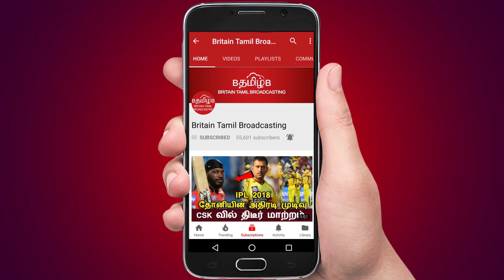2 நாட்களுக்கு பிச்சு வாங்கப் போகுது மழை !!யெல்லோ அலர்ட்..!!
2 நாட்களுக்கு பிச்சு வாங்கப் போகுது மழை !!யெல்லோ அலர்ட்..!!